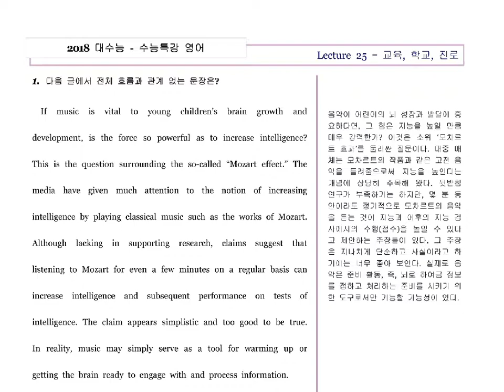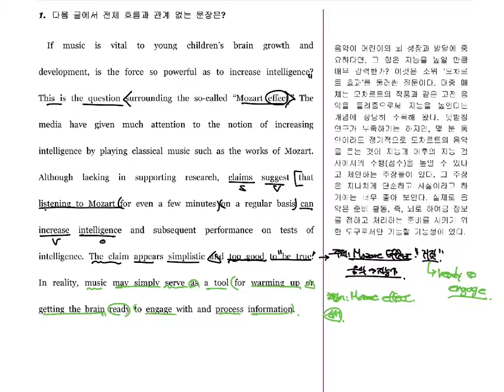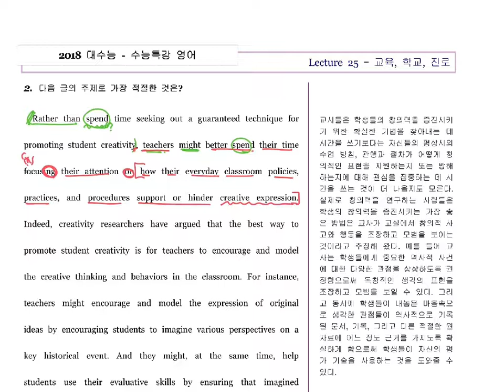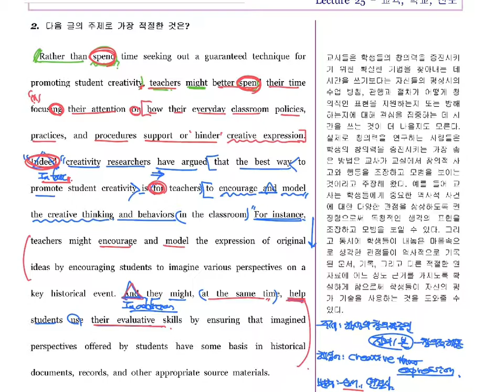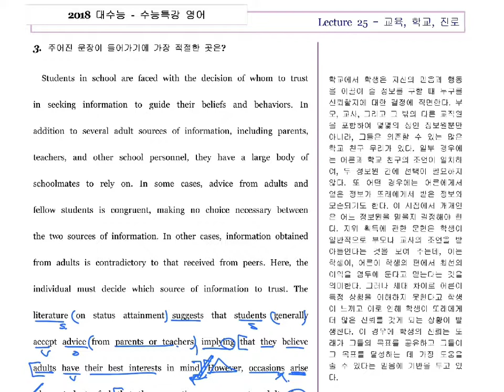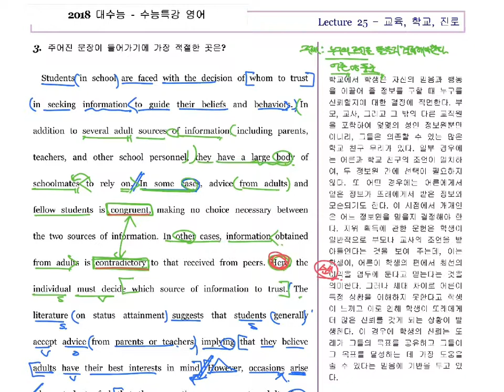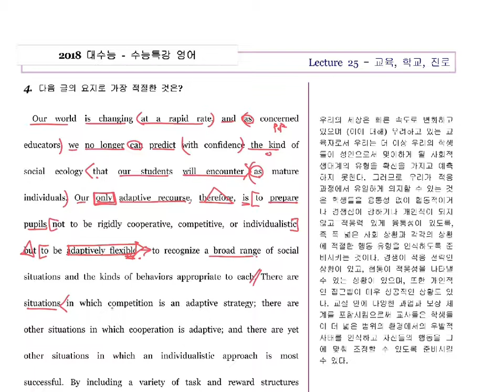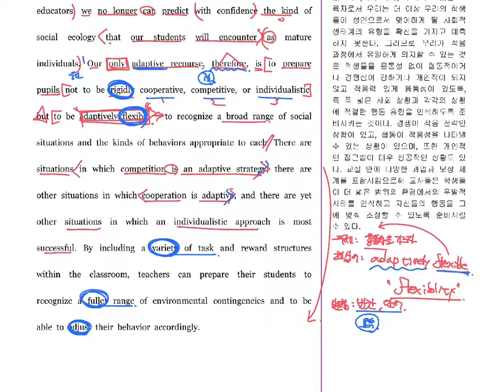수능특강 25강